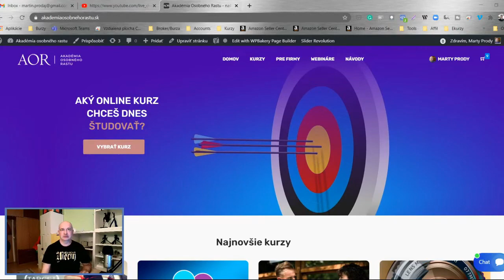Akú PRIDANÚ HODNOTU môžem ponúkať ako freelancer?